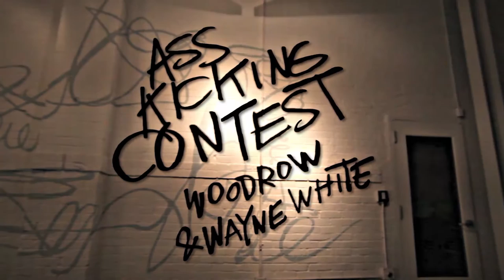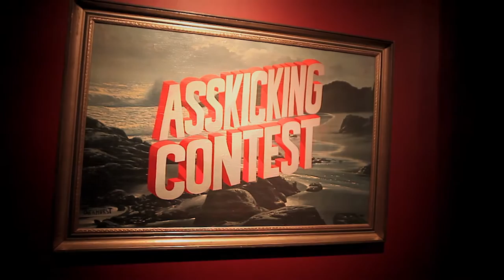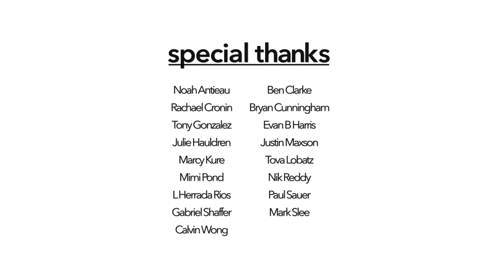Wayne White & Woodrow White "Ass Kicking Contest"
Heron Arts presents the inaugural exhibition and immersive experience from the compulsory creative, Wayne White. Exhibiting alongside Wayne is his son, artist Woodrow White. For the first time ever, the artist brought his beloved aesthetic to San Francisco with an interactive installation, his signature word paintings, and works on paper.